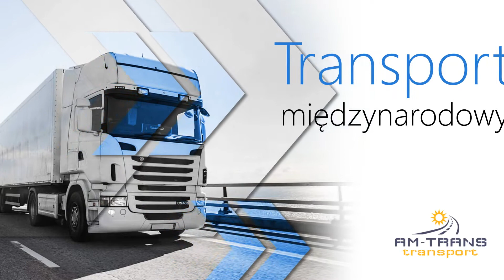Usługi transportowe Aleksandrów Kujawski Am-Trans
Am-Trans to firma, która świadczy UsługiTransportowe. Jej siedziba znajduje się w Aleksandrowie Kujawskim, na terenie województwa kujawsko-pomorskiego. Osobą decyzyjną jest Anna Wójtowicz. Zatrudnieni kierowcy to osoby niezwykle doświadczone i kompetentne, które w bezpieczny sposób przewożą towary we wskazane miejsca. Am-Trans przewozi ładunki zwykłe oraz nadgabarytowe. Trasy te odbywają się zazwyczaj na linii Polska-Wielka Brytania. Jednak na życzenie Klientów kierowcy docierają także do innych krajów Unii Europejskiej. Pracownicy posiadają wszystkie potrzebne dokumenty i kwalifikacje, dlatego Klienci mogą być spokojni o swoje towary. Wszystkich zainteresowanych firma serdecznie zaprasza do skorzystania z oferty oraz do kontaktu.